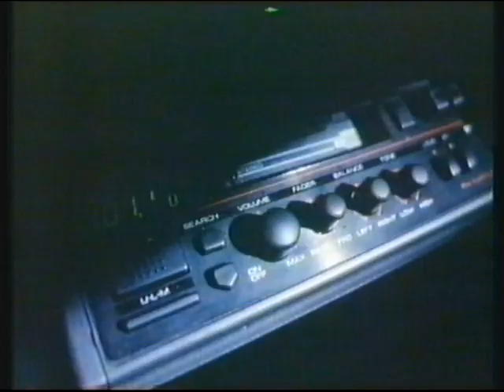ITV HTV (Wales) | closedown | 12th February 1987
© ITVplc/HARLECH TELEVISION 1987

End of The Sweeney (Thames)
Adverts
HTV promo: Friday night
IVC (Dilwyn Young-Jones): closing announcement
HTV clock (12:35am): second closing announcement
Film of Wales and West of England with Welsh and UK national anthems
black and tone
recording cuts off

Adverts:
El-Crapistrano villas
Delight butter
Austin Montego (the one in the advert proably being the only Austin "Won't Go" ever made that moved without someone pushing it from the back!)